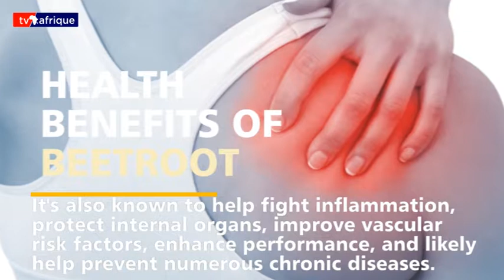Its amazing what the plant Beetroot can do to your health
The plant lowers your blood pressure in a matter of hours...